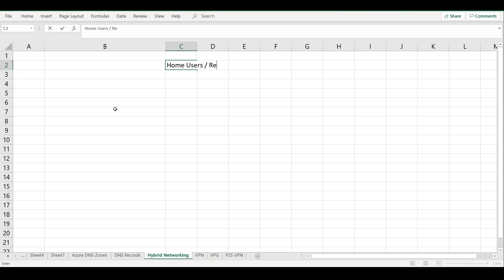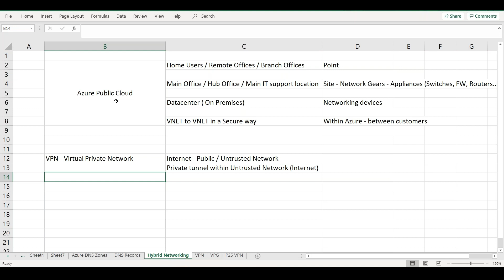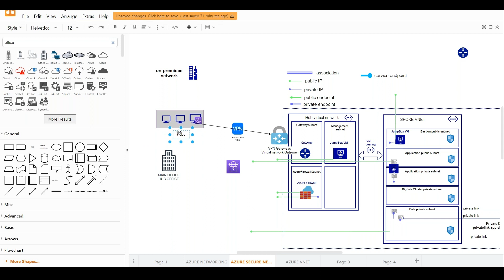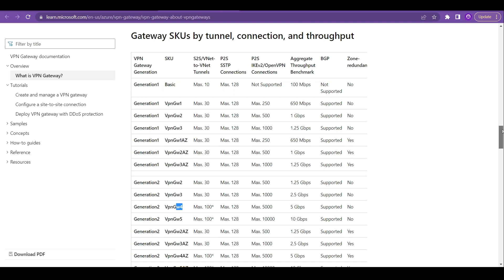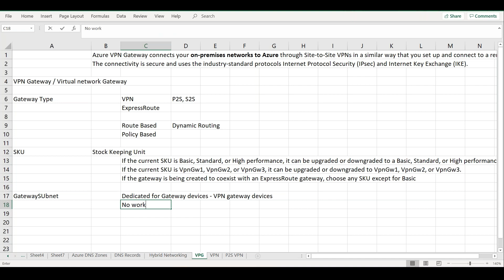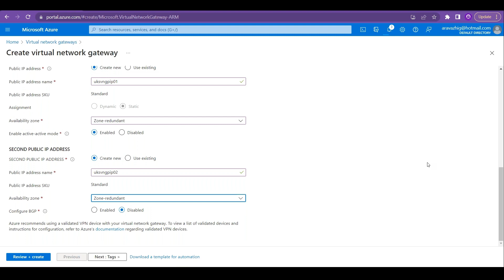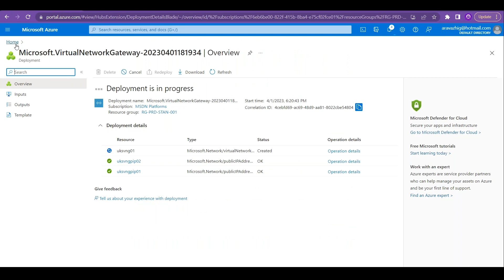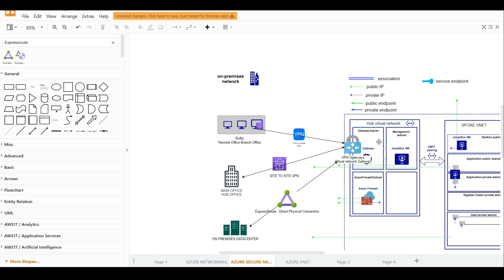AZURE IN TAMIL - VNET TO VNET VPN - DEMO PART 1